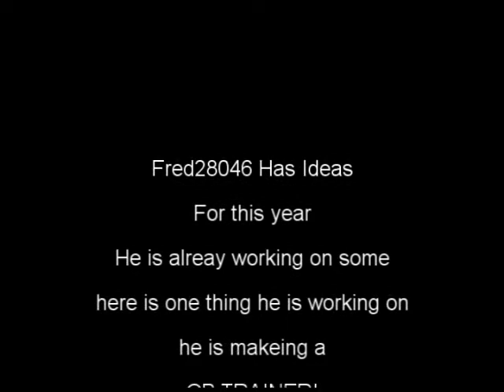Fred28046 Returens(Cp trainer)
(READ DISPRICTION) Sorry I Did Not Post videos thats cause my compis so stupid! it wont load on youtube! i hate my comp im on my lap top there is a tiny info of a cp trainer and btw I WILL PUT TONS OF AWSOME CHEATS HACKS AND GLITCHES AND BETTER FOR PLANED PENGUIN GIVE AWAY!